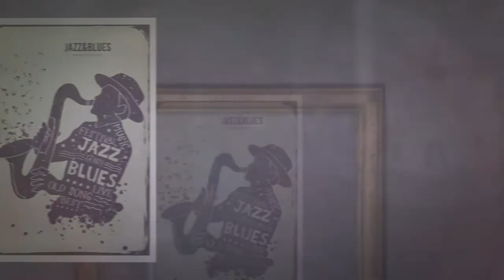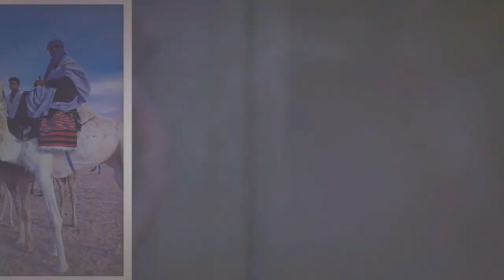Night In Tunisia - Dizzy Gillespie - sax - piano - basse - batterie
Souvenir de scène de 2001
Concert à Saint Leu La Forêt (95) par le groupe CHAMELEON :
Arnaud Deguirmendjian au saxophone ténor
Bertrand Carbonneaux au piano
Christian Beun à la basse
David-Dominique Fleurier à la batterie